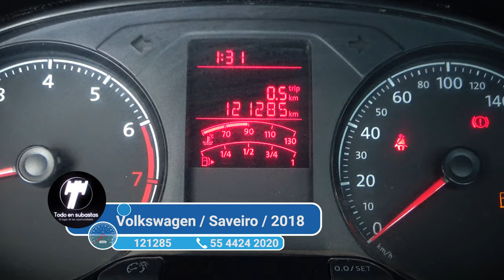Volkswagen / Saveiro / 2018 - 4304